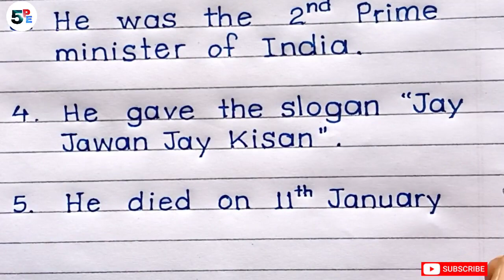5 points on lal bahadur shastri//5 lines on lal bahadur shastri//essay on lal bahadur shastri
5 points on lal bahadur shastri//5 lines on lal bahadur shastri//essay on lal bahadur shastri//

      In this video we are going to learn 5 lines on lal bahadur shastri in English. lal bahadur shastri par essay. We will learn English through hindi.
daily life using English sentences,